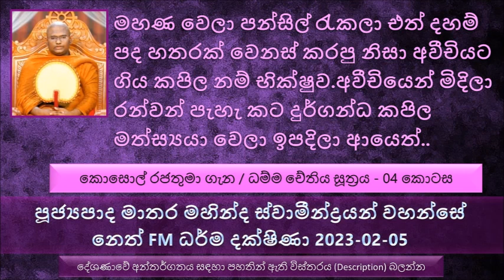මහණ වෙලා පන්සිල් රැකලා එහෙත් දහම් පද හතරක් වෙනස් කරපු නිසා අවීචියට ගිය කපිල Ven Matara Mahinda Thero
කොසොල් රජතුමා ගැන / ධම්ම චේතිය සූත්‍රය - 04 කොටස
අන්තර් ජාල දෝෂයක් නිසා මෙහි විනාඩි 36 සිට විනාඩි 38 අතර කාලය තුල සමහර කොටසක් පටිගත වී නොමැති බව බවත් මෙය හිතා මතා ධර්මය විකෘති කිරීමක් නොවන බව කාරුණිකව සළකන්න. සිදුවී ඇති අපහසුතාවට බලවත් කණගාටුව
මෙතක් සාරාංශය කෙටියෙන්
ධර්මය තුලින් භාග්‍යවතුන් වහන්සේ දකින  එකට හොඳ උදාහරණයක් තමයි මේ ධම්ම චේතිය සූත්‍රය
වක්කලී හමුදුරුවන්ට බුදුරජාණන් වහන්සේ වක්කලී ධර්මය දකින්න එතකොට මම දකිනවා කියල. එකෙන් බුදුරජාණන් වහන්සේ අදහස් කරේ බුදුරජාණන් වහන්සේට වඳින්න පූජා කරන්න එපා කියල නෙමෙයි. අද බොහෝ දෙනෙක් මෙය වරදවා තේරුම් අරගෙන තිබෙනවා.
භාග්‍යවතුන් වහන්සේ උසස් කරලා සැළකුවේ ධර්මය තුලින් පැහැදීම ඇති කරගන්න කෙනාට. ඒ පහැදීම කවදාවත් වෙනස් වෙන්නේ නැති පැහැදීමක්
ඔබ වහන්සේ ධර්ම දේශණා කරනකොට කිසිම කෙනෙක් කිවිසුම් හඬක් වත් යවන්නේ නැහැ.
හැම වෙලාවෙම නිහඬ බව හෙවත් නිශ්ශබ්දතාවය බොහෝ කොට අගය කරපු කෙනෙක් තමයි ලොව්තුරා සම්මා සම්බුදුරජාණන් වහන්සේ.
මහණ වෙලා පන්සිල් රැකලා එහෙත් දහම් පද හතරක් වෙනස් කරපු නිසා අවීචියට ගිය කපිල නම් භික්ෂුව.අවීචියෙන් මිදිලා රන්වන් පැහැ කට දුර්ගන්ධ  කපිල මත්ස්‍යයා වෙලා ඉපදිලා මැරිලා ආයෙමත්  අවීචියට යන්න ඉන්න අතරේ
යසෝජ නම් මසුන් මරන්නා පැවිදි වෙලා බුදුරජාණන් වහන්සේ බැහැ දකින්න පළමු අවස්ථාවේ බුදුරජාණන් වහන්සේ ආනන්ද තෙරුන්ට ඔවුන්ට පන්සලෙන් පිටත් වෙලා යන්න කියල කිව්වා.
යසෝජ තෙරුන් වහන්සේ බුදුරජාණන් වහන්සේ ඒ පිටත් වෙලා යන්න කිව්වේ මහා කරුණාවෙන්. මේ කතාව ඉතාම වැදගත්
භාග්‍යවතුන් වහන්සේ අඳුර ගන්නවා කියන එක කොච්චර අමාරු දෙයක් ද පිංවතුනි.
මේ ධර්ම රසය කියන එක විඳින්නම ඕන. එතකොට තමයි මේ ධර්මයේ තිබෙන ඇති විශේෂ බව පැහැදිළි වෙන්නේ.
නිහඬ බව රැකගන්නවා කියන එක නම් අපි හිතන්න ඕන විශේෂ කාරණාවක්.
අද අපි බුදුරජාණන් වහන්සේ වැඩ සිටින ඉන්න තැන් වල ඉන්න හැසිරෙන විදියට කිසි කෙනෙක් පහදින්නේ නැහැ. බුදුරජාණන් වහන්සේ සතුටු වෙන්නෙත් නැහැ.
ස්වාමීනි බොහෝ දෙනෙක් එනවා ඔබ වහන්සේ සමඟ වාද කරන්න. එනකොට එන්නේ ප්‍රශ්ණ හදාගෙන වාද කරන්න සැරසිලා එනවා ඔබ වහන්සේ පරද්දවන්න.
සච්චක නම් මහා වාදකරු බුදුරජාණන් වහන්සේ වාදයෙන් පරදවනවා කියල අස්සජි මහා තෙරුන්ට උදම් ඇනුවා
සච්චක දවසක් බුදුරජාණන් වහන්සේ දැකල ලිජ්ජවී රජ දරුවන් 500ක් සමඟ බුදුරජාණන් වහන්සේ වාදයෙන් පරදවන්න පිටත් වුණා.
සච්චක භාග්‍යවතුන් වහන්සේගෙන් ප්‍රශ්ණයක් අහනවා.ධර්ම දේශණාව ශ්‍රවණය කරන්න
සච්චක තමයි පසු කලක ශ්‍රී ලංකාවේ කාල බුද්ධ රක්ඛිත කියල පැවිදි වෙලා මහා රහතන් වහන්සේ නමක් වෙන්නේ.